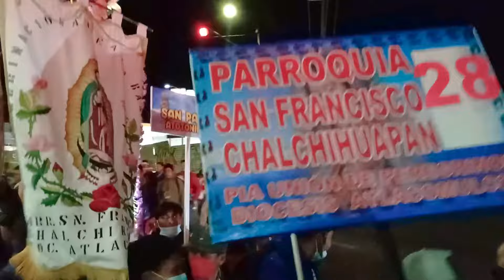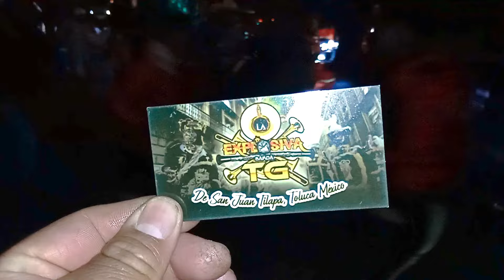ultima jornada a la basílica de Guadalupe, los peregrinos de Atlacomulco 2023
caminando la ultima jornada para llegar a ver a nuestra madre santísima de Guadalupe en la basilica , asi se vive la experencia de la pia union de peregrinos de la diocesis de atlacomulco, octubre 2023